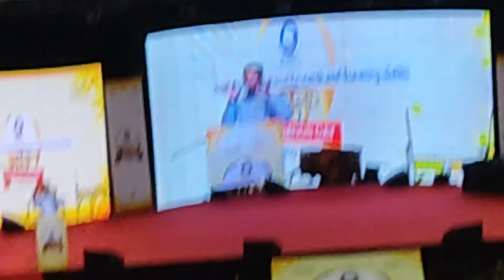SCERT Celebrates 35th Foundation Day in Delhi(1)